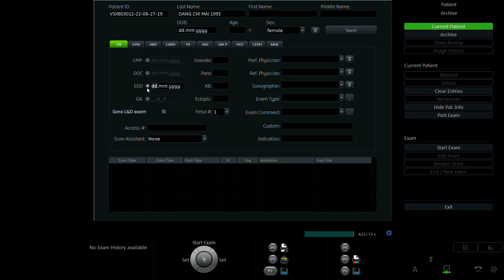ĐẶNG CHI MAI 1993 p2